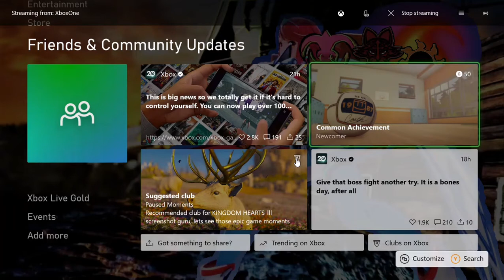Saints Row 2 Revival Gang Fight 3rd Street Saints & Pyra Vs The Brotherhood, Cops & Ultor (2nd Run)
The 2nd Run of Saints Row 2 Revival Gang Fight 3rd Street Saints & Pyra at The Brotherhood, Cops & Ultor has on The Road to Saints Row 2022.